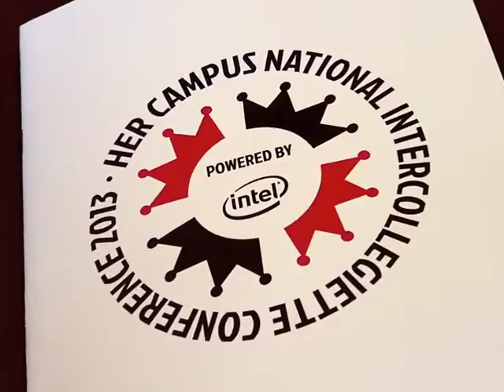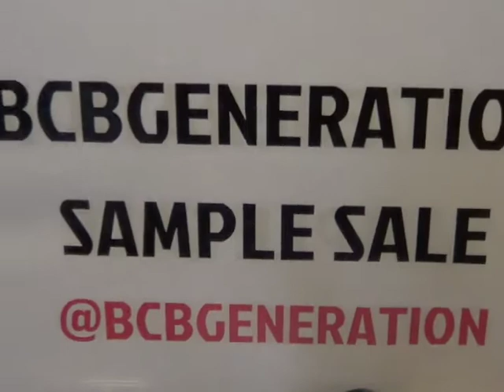Intercollegiette Conference 2013 Highlights Powered by Intel | Her Conference | Her Campus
On July 27th and 28th 2013, Her Campus Media hosted its second annual National Intercollegiette Conference, powered by Intel. With sold out crowds and sponsors including Merck, Josie Natori, BCBGeneration, Chipotle, and Amtrak, the conference was an incredibly experience for all. Speakers included Jason Wagenheim, Vice President and Publisher of Teen Vogue, Chandra Turner, Executive Editor of Parents Magazine, Josie Natori, Founder and CEO of The Natori Company, Jaqui Lividini, CEO and Founder of Lividini & Co, Fran Hauser, President of Digital, Style & Entertainment Group, Time Inc., and Nikki Nash, Marketing Manager, U.S. Consumer Campaigns at Intel.

About Us:
Her Campus is the #1 online community for college women and young professionals. Think of us as your go-to BFF for everything you need in life. We’re going to take you to places you always dream of, inform you on stuff you’re totally unsure about, and talk about topics that need to be discussed. From lifestyle, beauty, fashion, food, and entertainment we’re hungry, curious, and keeping it 100% real - just like you.